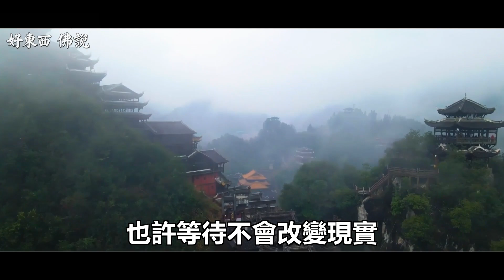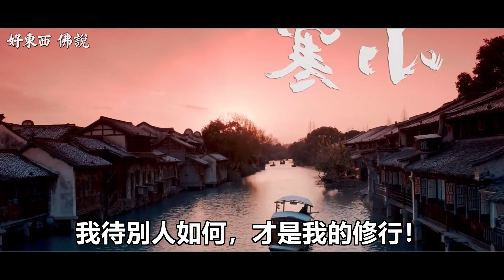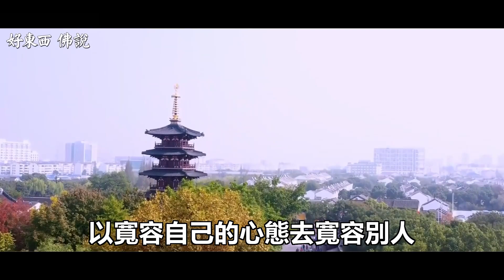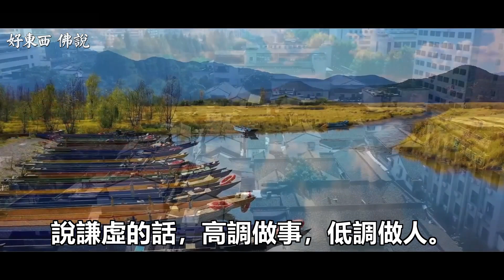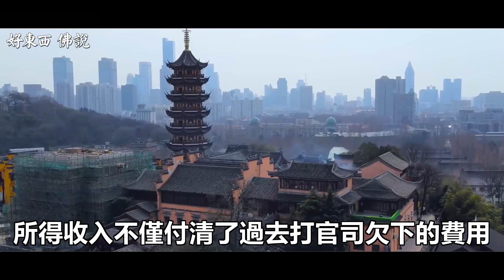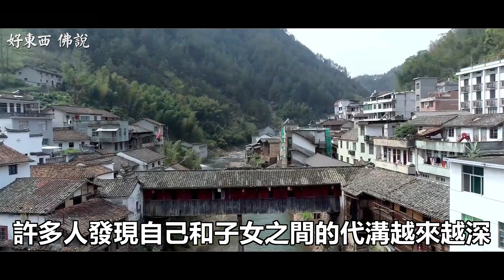什麼樣的因果都有，如果完全公平，豈不是很無趣？別人如何待我，那是我的因果｜好東西 佛說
佛說：生活中的美好事物.